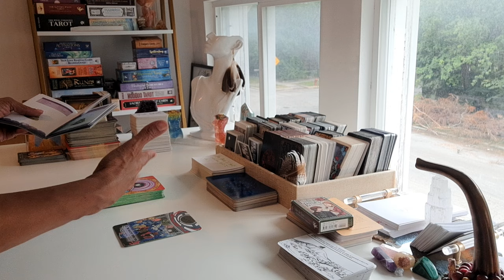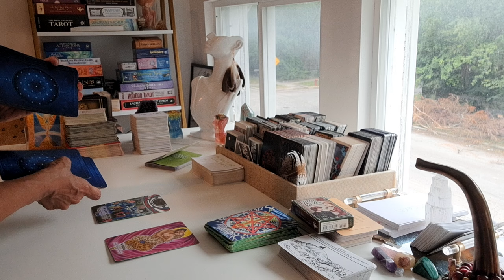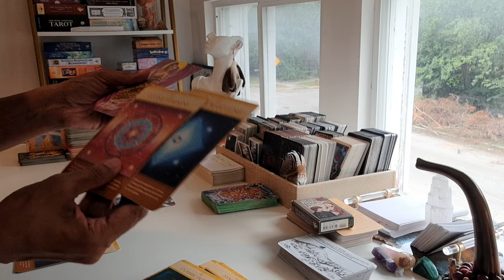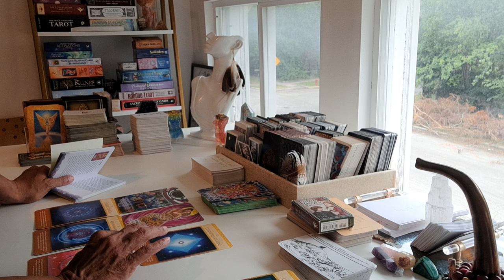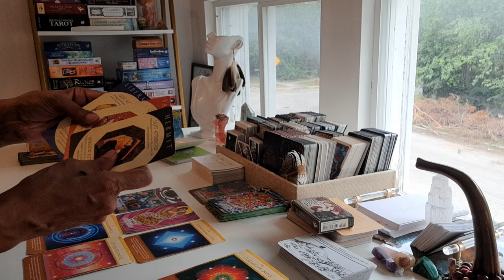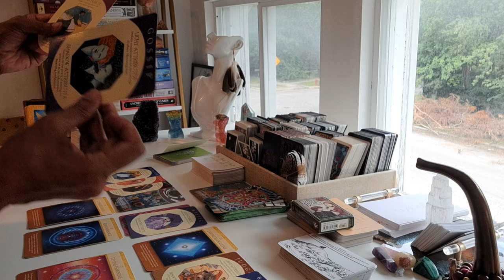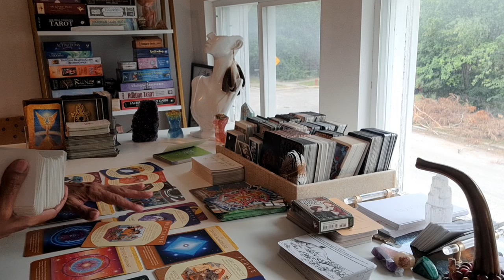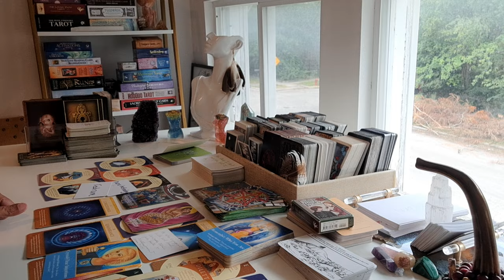UNION OF THE DIVINE MASCULINE AND DIVINE FEMININE ENERGIES | GALACTIC FEDERATION INTERVENTION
READING SIDENOTE | SURPRESSED...V☆

❤️SHOP👇🏽